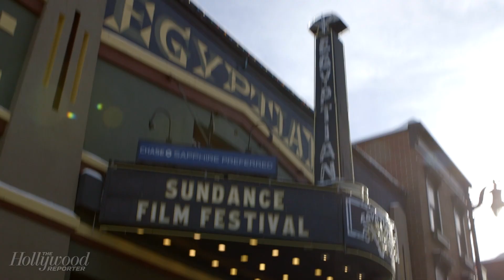"Acting is Wild" Says Molly Shannon in Reference to Her New Role in 'Other People'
‘Other People’ actress Molly Shannon discusses working as a dramatic and comedic actress within the same scene, saying, "Life can be so much that way, where there are really funny things that happen during very sad times." Shannon is joined by her co-stars Jesse Plemons and Bradley Whitford along with writer/director Chris Kelly.